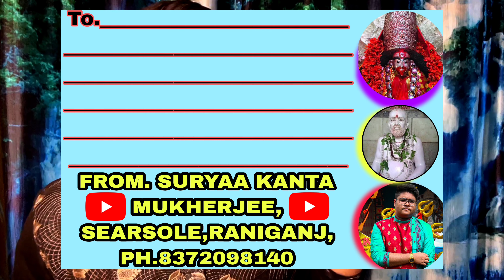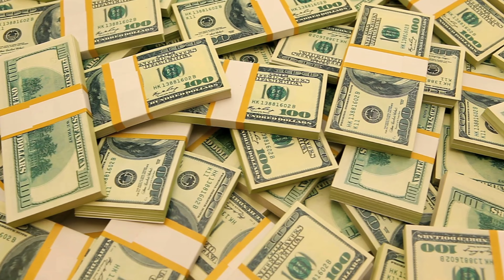মহাকালেশ্বর প্যাকেজ একদম হাতছাড়া করলে চলবে না Mohakaleswar package Don't slip it from your hands.